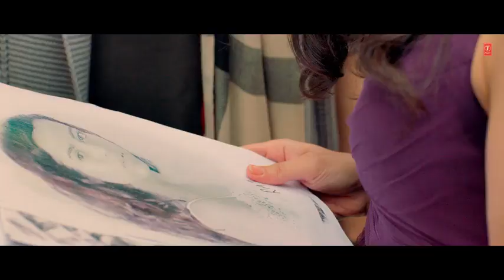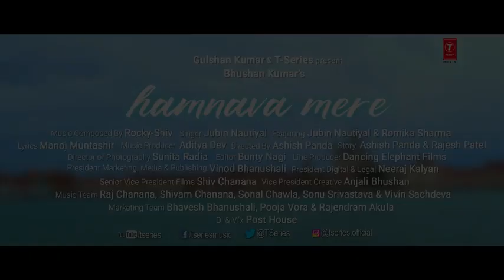Humnava mere - jubin nautiyal song